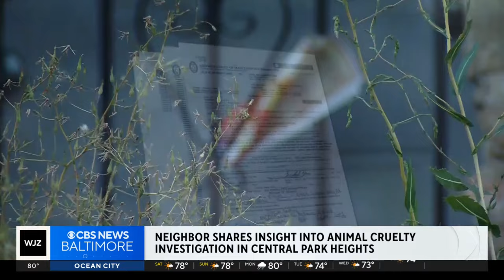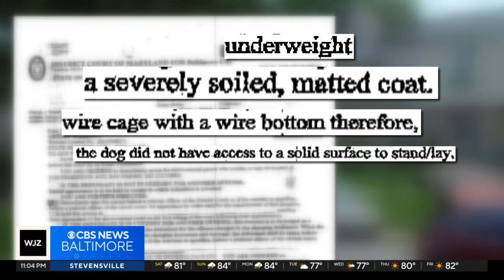Baltimore man faces 178 counts of animal cruelty, 83 neglected dogs seized